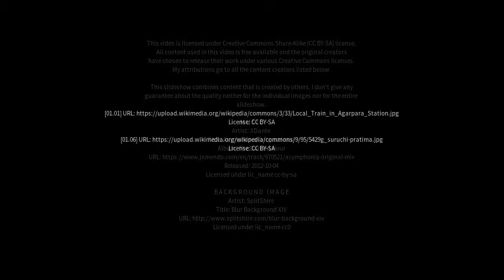Best places to visit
Best places to visit - Jaynagar-Majilpur (India) Best places to visit - Slideshows from all over the world - City trips, nature pictures, etc.